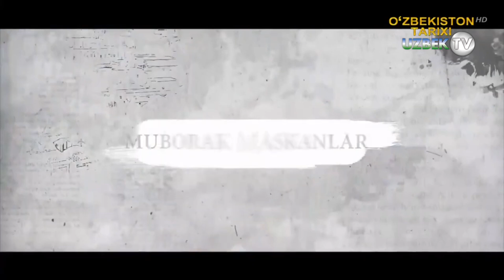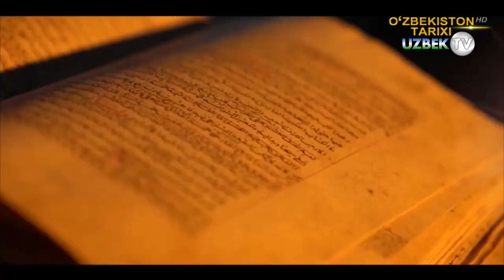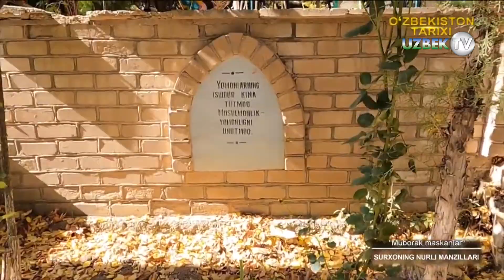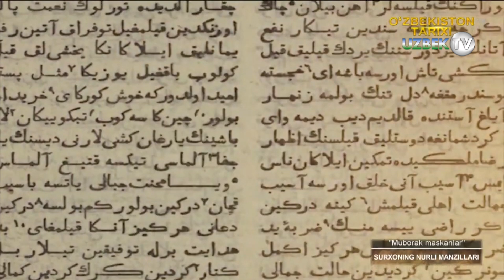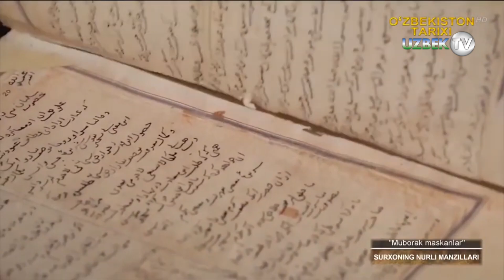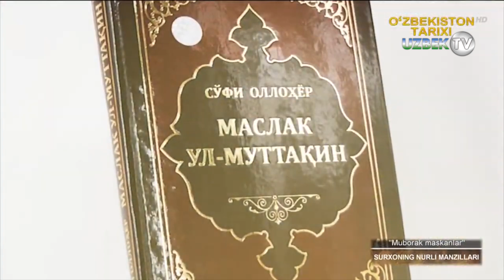Муборак маскан - Ҳожи Мавлон Муҳаммад Зоҳид зиёратгоҳи | Muborak maskanlar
"Муборак масканлар" кўрсатуви